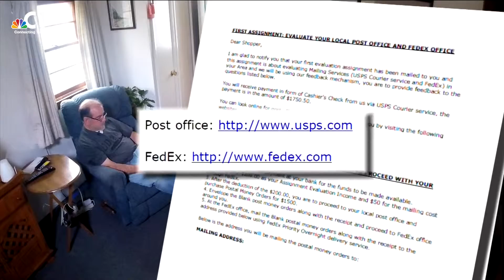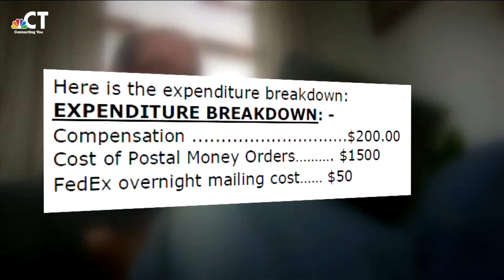Cheshire Man Nearly Duped By Phony Employment Offer | NBC Connecticut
Thomas Riccitelli is unemployed and searching for a job, and almost fell victim to what the BBB considers one of the riskiest scams.